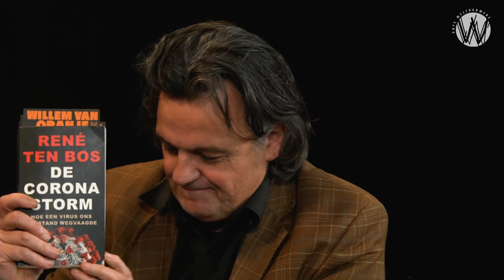#42 Is de 'Coronastorm fascistisch' Prof René ten Bos en Ab Gietelink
Prof. René ten Bos, hoogleraar filosofie aan de Radbouduniversiteit Nijmegen en voormalig ‘Denker des Vaderlands’.  Hij schreef tijdens de 1e Lockdown in April al het boek ‘Coronastorm, hoe een virus ons verstand wegvaagde’.

Het boek is opgebouwd uit 26 hoofdstukken naar de letters van het alfabet. Ze behandelen Angst, Beelden (die empathie opwekken) en het hoofdstuk Deskundigen (‘mensen die het ook niet weten, maar hun uiterste best doen dit te verdoezelen’).

 Ten Bos gebruikt in relatie met de coronacrisis het woord ‘fascist’ Hij behandelt het begrip Gezondheid en het taboe op ‘Intimiteit en eenzaamheid’. Ten Bos en Gietelink spreken verder over Kudde, Lepra, Oorlogstaal, het Sociale en Waarschijnlijkheid in de wetenschap. Lag de oorsprong van de pandemie in een Zoönose of was het een Laboratoriumfout?

U kunt tevens via zijn website voor zijn programma’s doneren